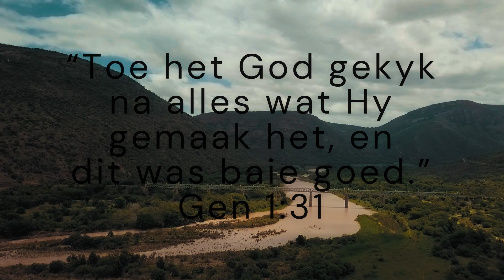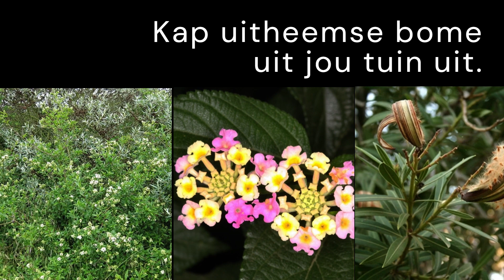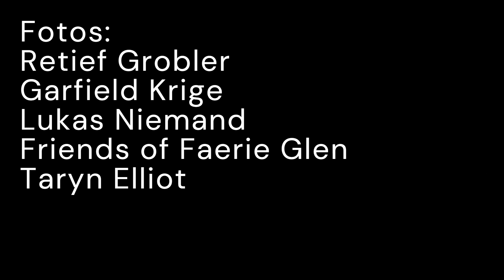Hoe kan jy 'n verskil maak? Groengesprek - Vleilande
Retief Grobler 'n vleiland spesialis het 'n interessante gesprek met Valleisig kom voer en vertel hoe ons in Faerie Glen se vleilande 'n gesonde verskil kan maak en bewus word van God se skepping in ons omgewing.
Volgende gesprek vind 23 April 2023 plaas vanaf 10:00am by Valleisig gemeente. Die tema: Die storie van jou slimfoon. Die praatjie gaan oor goudmyne in Afrika en word aangebied deur Dr Antoinette van der Merwe (sy het `n Phd in Ekonomie).